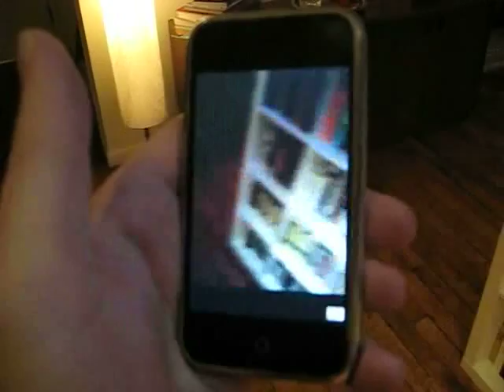iPhone recording video | Engadget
Here you have it folks -- the iPhone recording 5 sweet seconds of actual video. More to come, we hope.